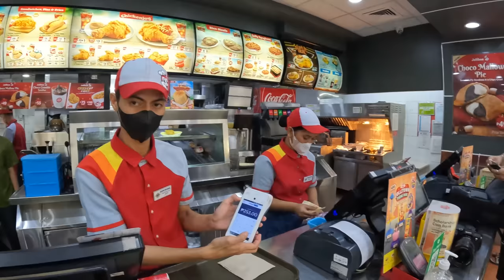My first time inside the Philippines MOST ICONIC restaurant 🇵🇭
I couldn't visit the Philippines without making a trip over to the one and only Jollibee restaurant. I share with you my first impressions with my friends @WalidsJourney and @YadVenturess. After Jollibee, we walk over near the new bridge leading to Binondo and meet some local Filipinos.

Skip to a specific part:
1. 04:02 Eating Yum Burger
2. 08:35 Eating Chicken at Jollibee
3. 13:00 Meeting Local kids